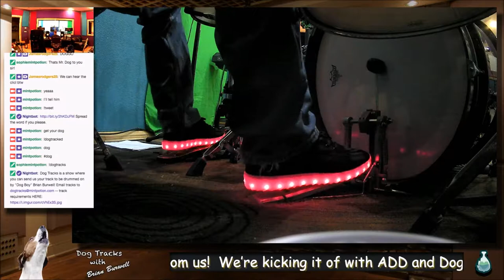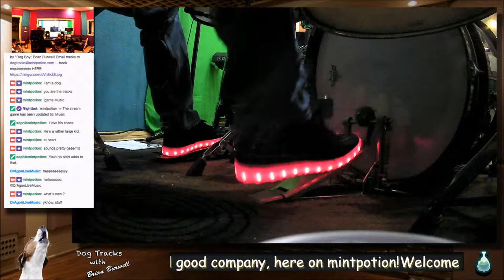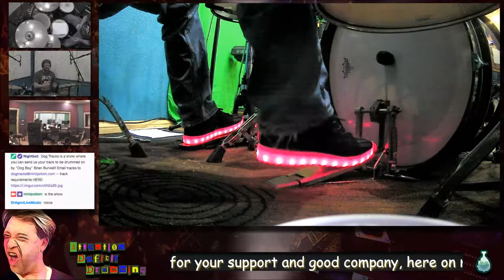Dog Tracks (Episode 33)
Attention Deficit Drumming & Dog Tracks
Created & Hosted By: Brian "Dogboy" Burwell

Attention Deficit Drumming with Mint Potion's Brian "Dogboy" Burwell. Join the Dogboy, Brian Burwell as he lays down some fresh beats for ADD Drumming. Drumming never sounded soooo good! Have you seen the show? Like the tunes? Want to submit your tracks?